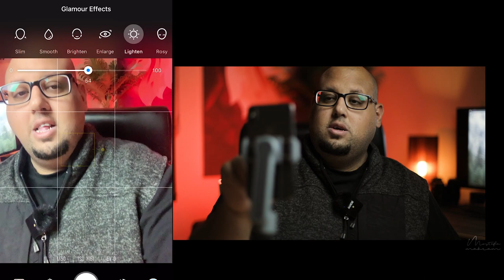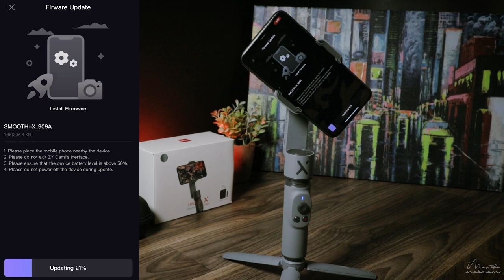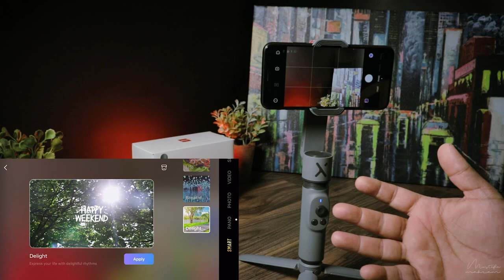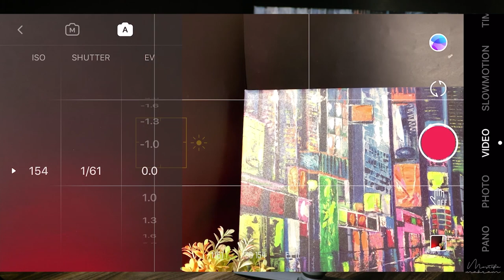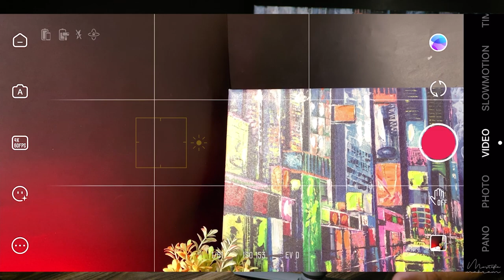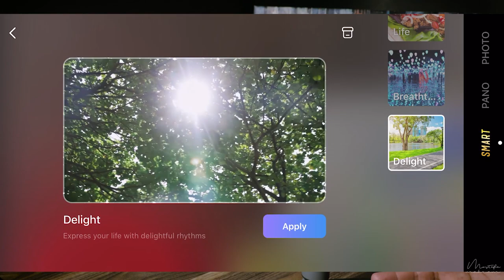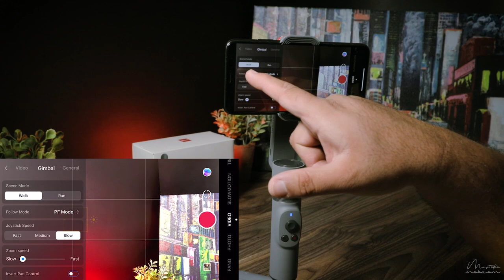أقوى سيلفي استك في العالم - Zhiyun SMOOTH X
يمكنكم طلب المنتج من كاميرا مكس من الرابط التالي :
يمكنكم طلب الاضاء  Aputure MC RGBWW LED Light من الرابط التالي :
منتج اليوم من شركة زيون  Zhiyun SMOOTH X وهو عباره عن سيلفي استك ومانع اهتزاز للجوالات يساعدك على تحسين عمليه التصوير سواء للصور او للفيديو ومع اضافه السيلفي استك يمكنك التقاط صورة بزاويه أوسع بكل سهوله لمعلومات اكثر تابعوا الفيديو